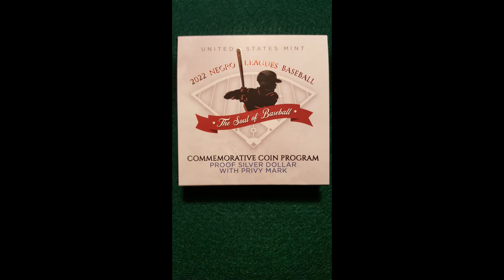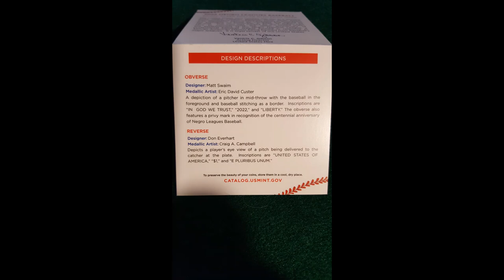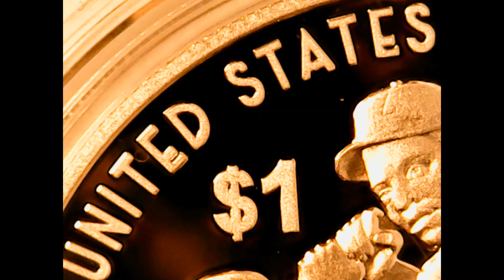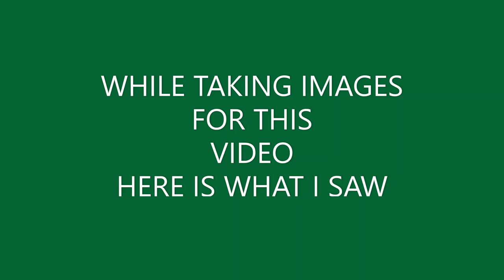2022 P NEGRO LEAGUE BASEBALL PROOF SILVER DOLLAR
SHORT VIDEO ON 2022 P NEGRO LEAGUES BASEBALL PROOF SILVER DOLLAR WITH PRIVY MARK.  VIDEO SHOW THE COIN WITH CLOSE UP AND A FEW IMAGES OF PLAYERS.